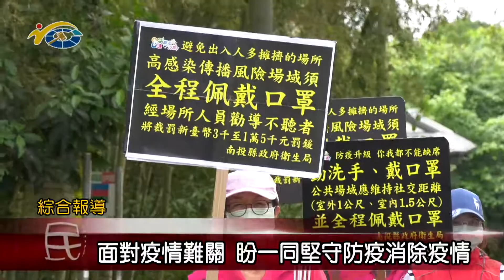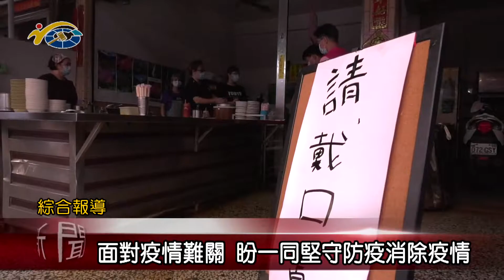20210707-1 民議論壇 不能出門的日常 這樣做讓你輕鬆一下 (主持人 秘書長 陳國忠 縣議員 蕭志全、葉仁創 竹山秀傳醫院家醫科醫師 汪利璆)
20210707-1 民議論壇 不能出門的日常 這樣做讓你輕鬆一下 (主持人 秘書長 陳國忠 縣議員 蕭志全、葉仁創 竹山秀傳醫院家醫科醫師 汪利璆)